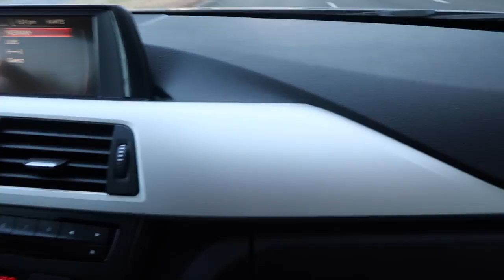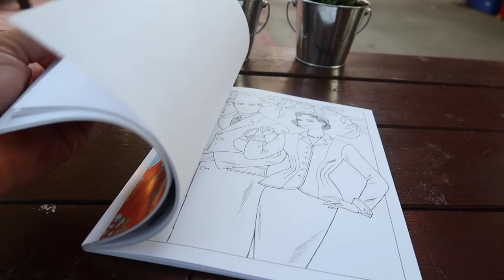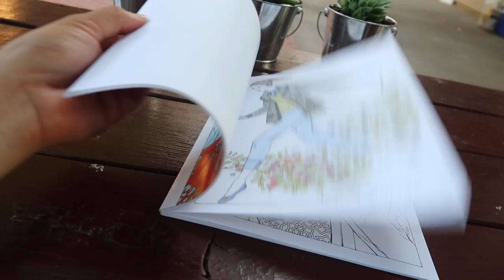SE HIZO CIRUGÍA + NUEVO PERRO| DÍA 152 | YASMANY